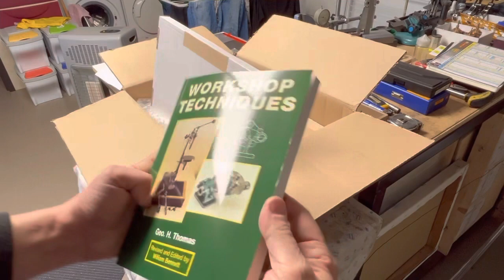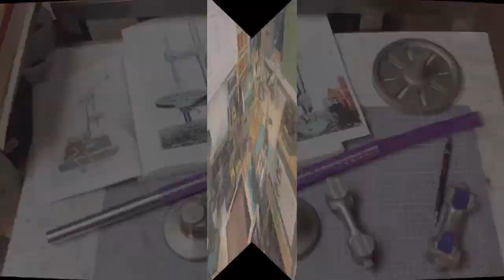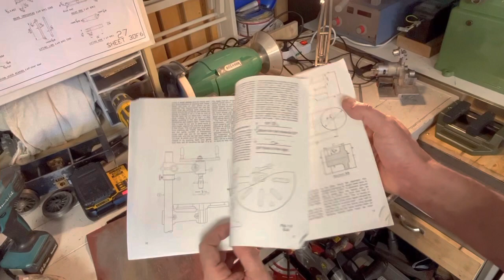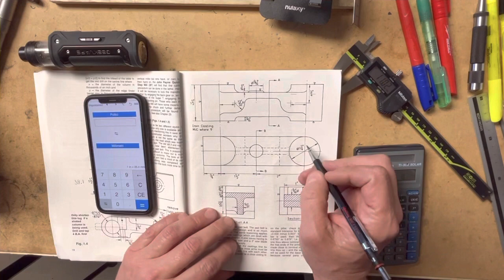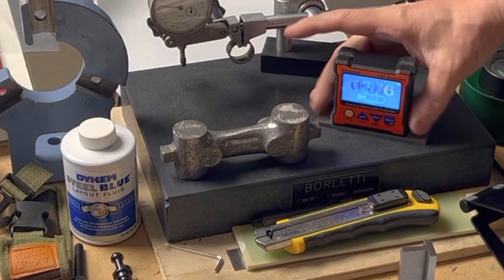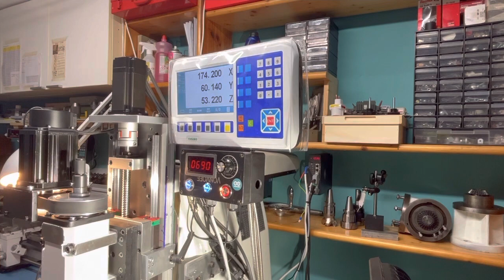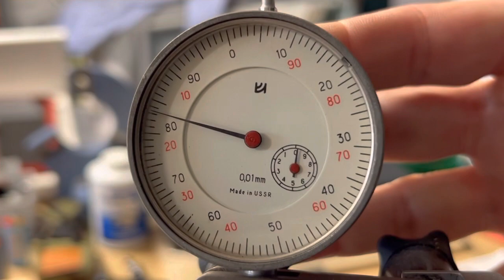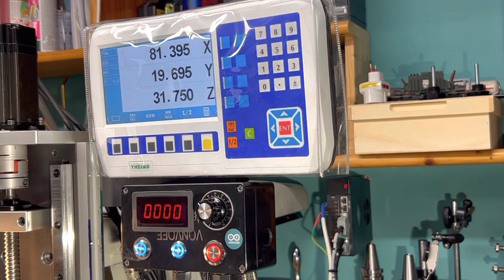Trapano a colonna Sensitiva - Part 1 - Hemingway Kits - Universal Pillar Tool Sensitive Drill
Part 1
Costruzione del Trapano
a colonna Sensitiva -
Casting della Hemingway Kits
Universal Pillar Tool - Sensitive Drill

Con questo utensile riuscirò a fare micro filettature, senza rischiare di rompere sempre i maschi a filettare.
Questa colonna può essere dotata anche di testa per fare delle forature e tanto altro.

La Hemingway kits e’ una bella t che fornisce disegni e fusioni necessarie.